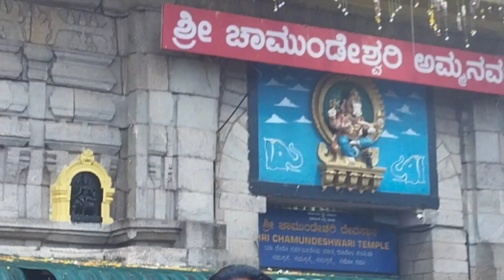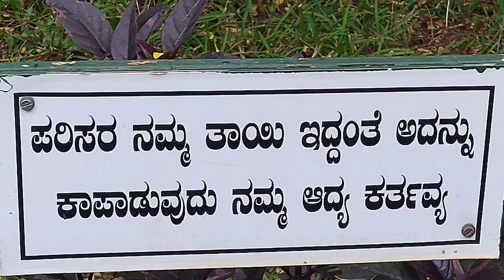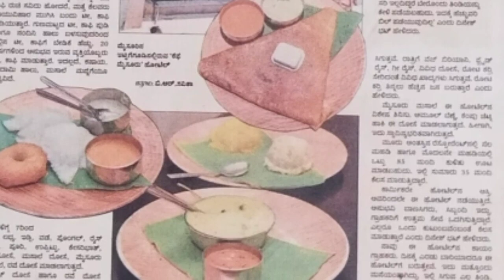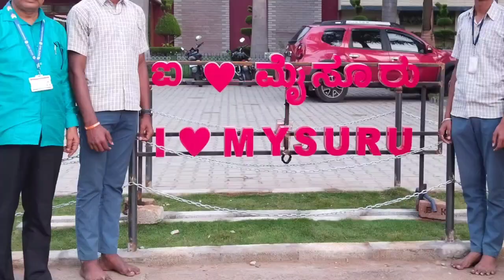ಮೈಸೂರು ‌ದರ್ಶನ. ೦೫/೦೧/೨೦೨೪